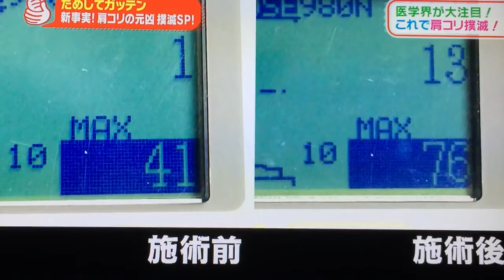【New fact of shock】 Did not the cause of stiff shoulders be no good?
【New fact of shock】 Did not the cause of stiff shoulders be no good? Medical society attention too! It is!